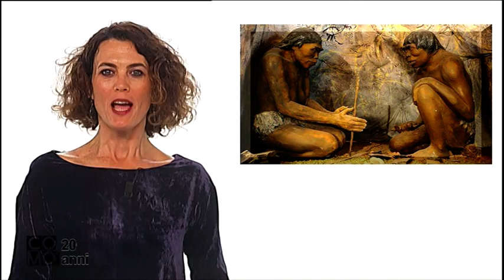"LA STORIA DELLA MODA" sul Comò di Telenorba.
INTERVISTA DI GIANCARLO MONTINGELLI SULLA STORIA DELLA MODA, IN ONDA SUL COMO' DI TELENORBA.